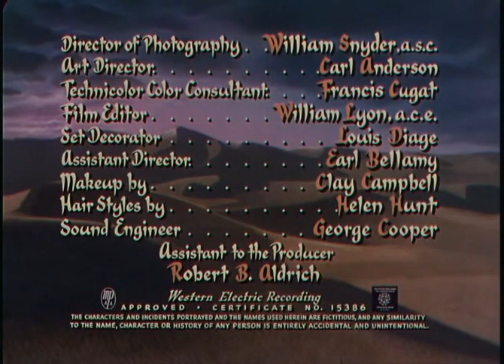HOMENS DO DESERTO - 1951 - FILME DE AVENTURA COMPLETO DUBLADO COM BURT LANCASTER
Filme: Homens do Deserto
Ano: 1951
Elenco: Burt Lancaster, Jody Lawrence, Gilbert Roand, Kieron Moore, George Tobias, Donald Randolph e Grande elenco.

Sinopse:
O sargento. Mike Kincaid da Legião Estrangeira Francesa aprende, a partir de um prisioneiro , que um ataque em breve será feito.